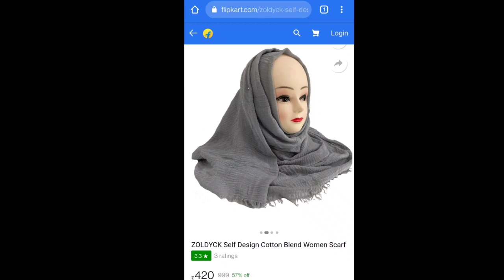Crinkled Hijab💥offer sale Rs/-200 Only💥1side hijab trend#Malayalam.howperfect hijab styles?badhijab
👉Follow our 🍁instagram 🍁for New Offers💥 & Major updates 🙏🤗🤗🤗

I'm on Instagram as @lulu__hijabs. Install the app to follow my photos and videos.

Lushly Lulus
malayalam
പുതിയ രീതിയിൽ ഹിജാബിടുന്നതെങ്ങിനെ
What are the mistakes of the 2020 latest 1 side hijab trend? how become perfect your hijab trend.
hijab tutorial, Wedding Hijab, hijab, hijabi muslim head scarf, My trendy hijab, turkish hijab

hijab styles
the Entire difference of turban hijab look Vs no turban hijab look
TurbanWithinHijab Vs No Turban Within Hijab
hijab style, hijab hijab bandhne ka tarika hijab tutorial hijab style 2020 hijab designhijab cap hijab kaise bandhehijab tutorial 2020, hijab pin
hijab tutorial
hijab tutorial simple hijab tutorial for saree hijab tutorial with inner cap, hijab tutorial easy hijab tutorial in malayalam, hijab tutorial for part hijab tutorial for wetutorial for beginners))
hijabstylesfor party

hijabi bikers
hijabinullil nee marachu vachu
hijab fashion magazine
hijab bandhne ka tarika
hijab styles 2020
hijab tutorial
hijab styles
hijab stylesfor party
arabic hijab styles
wedding hijab styles 2020
hijab styles 2020
simple hijab styles 2017
simple hijab styles for school
easy hijab styles
hijab styles
simple hijab styles
summer hijab styles
new hijab style 2020 wedding
irish hijabtutorial
new hijab style 2019 mashura mashu